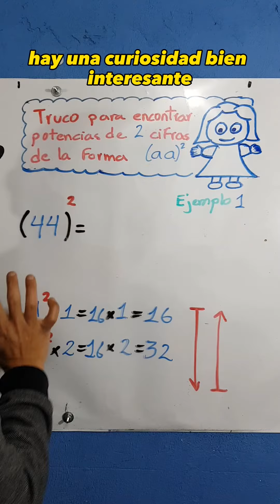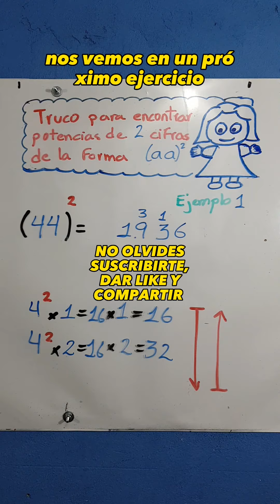CURIOSIDAD PARA HALLAR POTENCIAS DE DOS CIFRAS ELEVADAS AL CUADRADO VON DÍGITOS IGUALES. VÍDEO LARGO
Una interesante curiosidad que halle.